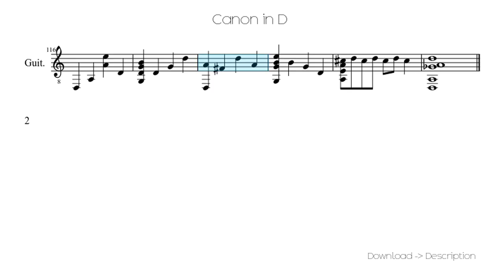🎶 Canon In D 🎸🎸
Sheet for song: 🎶 Canon In D  🎸🎸